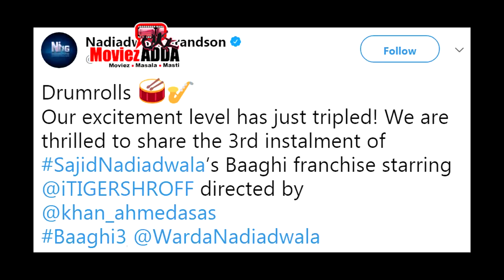Baaghi 2 ट्रेलर देखने के सबसे बड़े 5 कारन | Tiger Shroff, Disha Patani